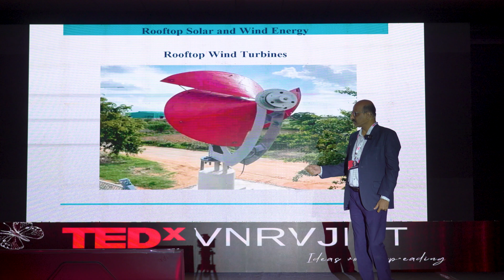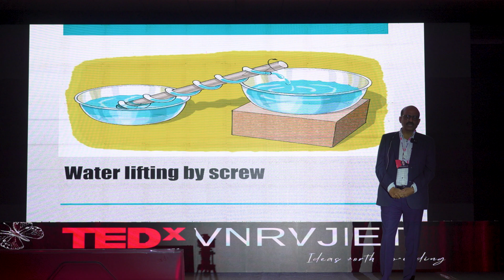Wind Turbine | Surya Prakash | TEDxVNRVJIET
Mr. Prakash gave an insightful talk on the butterfly effect and its relation to Archimedes Green Pvt. Ltd. He discussed their innovative approach to sustainable energy, including a rooftop wind turbine integrated with solar energy and water lifting by screw. Mr. Prakash also emphasized the importance of balancing the five elements in daily life, known as "Panchabhuthalu." He compared their modern wind turbine model to the oldest one, highlighting the significant improvements that have been made. His talk was engaging and informative, showcasing his extensive knowledge and experience in the field. Mr. Prakash's talk was a valuable contribution to the event and highlighted the importance of sustainable energy solutions. Mr. Surya Prakash Gajjalla has a distinguished career in NDT and third-party inspections, having worked with companies such as Larsen & Toubro Limited, Hindustan Petroleum, and KNPC Kuwait. He has received several national awards for his work in the field, including the National Award for the Outstanding Entrepreneur in the MSME Service sector from the Prime Minister in the year 2012, National Skill Development Award from Assocham for three consecutive years. He is also the Director of Turbo Engineers & Consultants, which delivers services catering to the needs of Power Generation, Oil & gas, and Petrochemical Industries. In addition, Mr.Prakash is actively associated with the Department of Technical Education. In 2014, he conducted an orientation program on "Cross Country Pipeline". His leadership skills, knowledge, and networking abilities made him a respected figure in his field. This talk was given at a TEDx event using the TED conference format but independently organized by a local community.